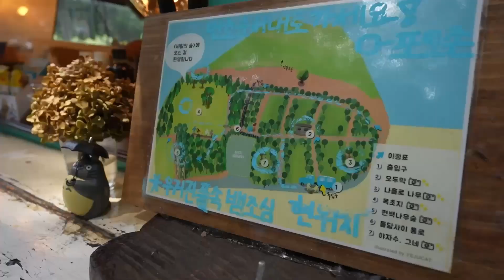🏖 2022 Jeju Summer vacation 👙- Hidden spots for traveling in Jeju 🍊💚